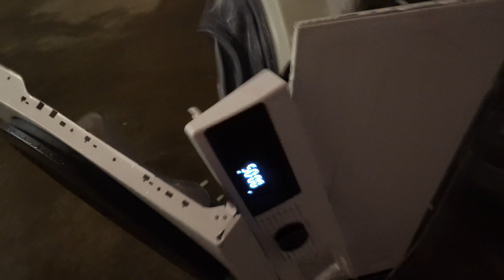GORENJE WNHEI - SELF DESTRUCTING WITH SOAKING WET CLOTHES - (EVERYTHING FALLS APART) - Old Video